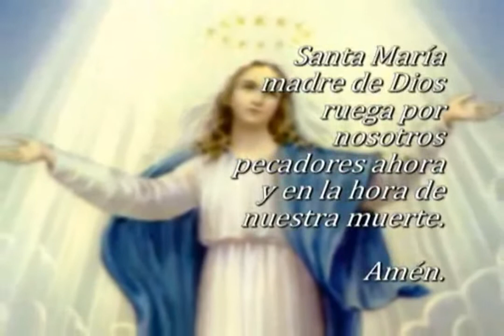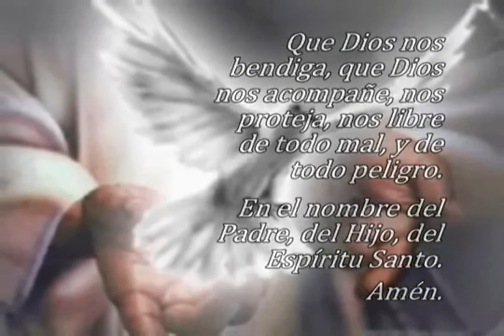Oración El Ángelus, viernes 22 de julio 2022